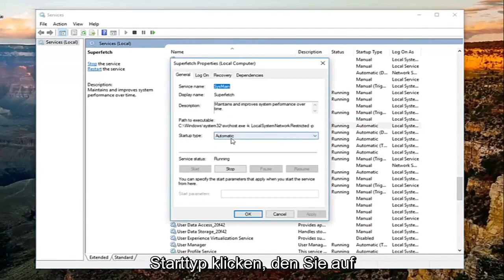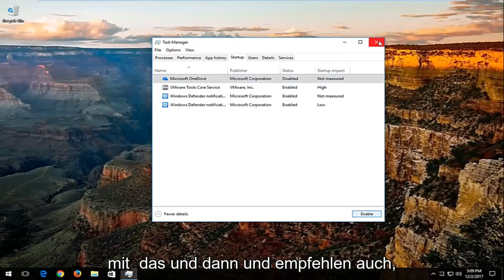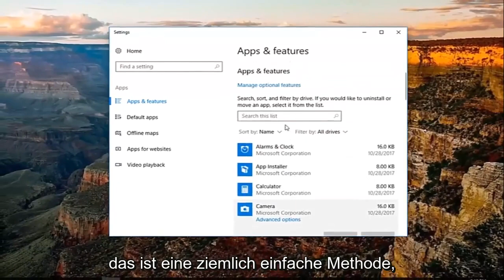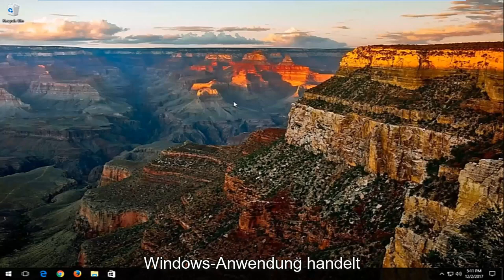So beheben Sie eine hohe CPU-Auslastung unter Windows 10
So beheben Sie eine hohe CPU-Auslastung unter Windows 10/8/7 [Tutorial]

Viele Windows 10-Benutzer berichten, dass einige Prozesse (z. B.: ntoskrnl.exe) in Windows 10 das Betriebssystem verlangsamen, indem sie Tonnen von RAM und CPU-Leistung verbrauchen. Hier sind einige Möglichkeiten, um eine hohe RAM- und CPU-Auslastung in Windows 10 zu beheben.

Wenn Ihre Computerlüfter häufig Höchstgeschwindigkeiten erreichen, ist dies ein Zeichen dafür, dass Ihre CPU-Auslastung 100 % erreicht. Gleichzeitig kann Ihr Computer langsamer werden. Das ist ärgerlich, vor allem, wenn Sie nicht wirklich etwas tun.

Die CPU (Central Processing Unit), auch als Prozessor bekannt, ist das Gehirn Ihres Computers. Wie Ihr eigener Noggin kann er überfordert werden, wenn er mit zu vielen Prozessen bombardiert wird oder wenn eine einzelne Aufgabe übermäßige Aufmerksamkeit beansprucht. Genauso wie Sie die Arbeit bei Überlastung möglicherweise als schwierig empfinden, kann Ihr Prozessor zu einem Kriechen verlangsamen, wenn zu viel auf einmal von ihm verlangt wird.

Normalerweise können Sie diese Situation vermeiden, indem Sie sich von anspruchsvollen Apps fernhalten. Die CPU-Auslastung kann jedoch manchmal aufgrund eines Fehlers in einem Prozess außer Kontrolle geraten, wie z. B. der berüchtigten WmiPrvSE.exe. Glücklicherweise können Sie in den meisten Fällen das zugrunde liegende Problem leicht beheben und die hohe CPU-Auslastung senken.

In diesem Tutorial behandelte Probleme:
Taskmanager hohe Priorität
Taskmanager hohe CPU-Auslastung Windows 10
Taskmanager hohe Speicherauslastung
Task-Manager-Zugriff mit hoher Priorität verweigert
Task-Manager hohe Priorität Windows 10
Taskmanager hohe Speicherauslastung Windows 10
Hohe CPU- und Festplattenauslastung Windows 10
hoher CPU- und Speicherverbrauch
Fix für hohe CPU-Auslastung